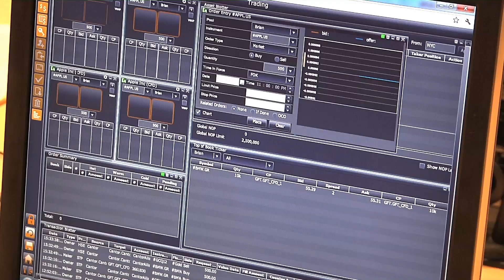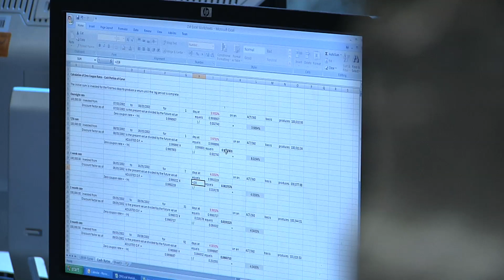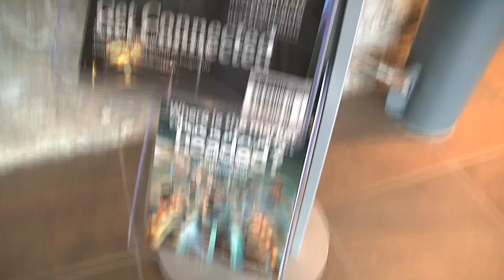FIRST DERIVATIVES GRADUATE VIDEO